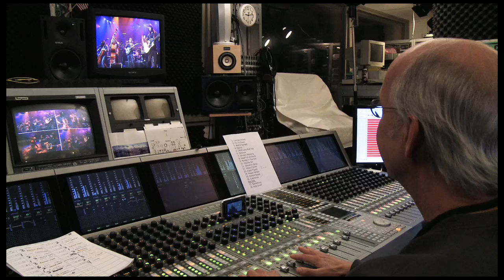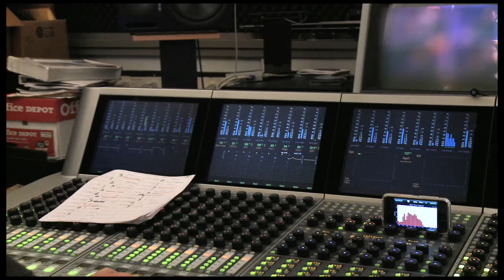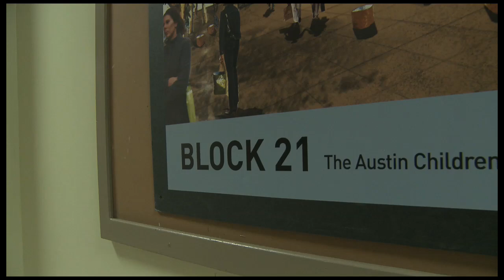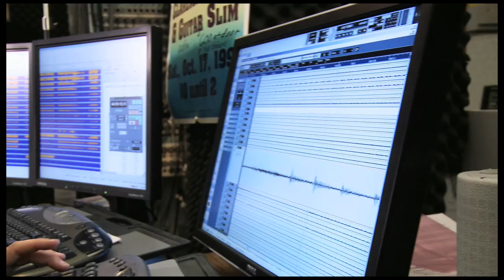AMD and Austin City Limits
AMD helps Austin City Limits showcase world class singer/songwriters and musicians on television's longest running concert series.